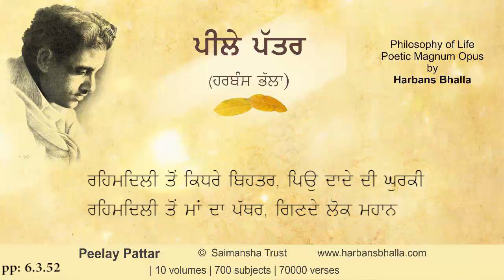Rahim PeelayPattar HarbansBhalla Poetry Punjabi - 6 3 52